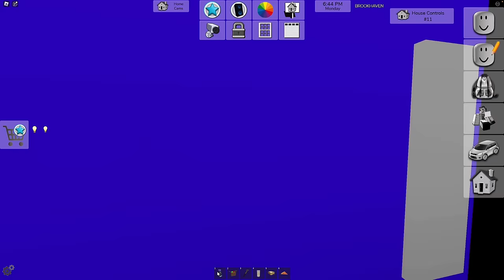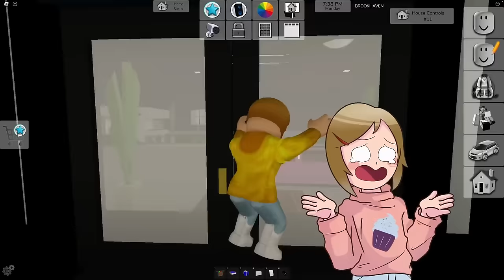Roblox | Good Ending | Someone Stole From My Lemonade Stand!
In this Roblox Brookhaven RP Daisy and her friends open a lemonade stand to make money so they can go on a school trip to the Roblox Waterpark, but someone steals some of the money. Will they be able to find the thief and bring them to justice?